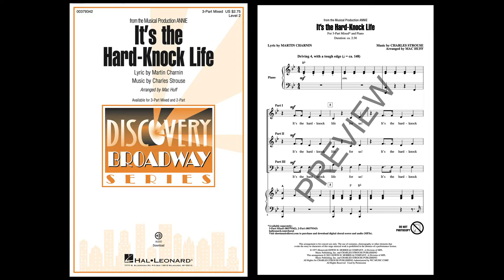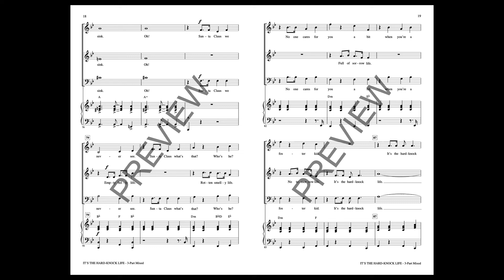It's the Hard-Knock Life (from Annie) (3-Part Mixed Choir) - Arranged by Mac Huff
“It's the Hard-Knock Life,” from the musical, “Annie,” expresses the hardships children face living in a depression-era orphanage. As punishment for trying to escape from the orphanage during the night, Miss Hannigan has Annie and the other orphans clean their room all night.